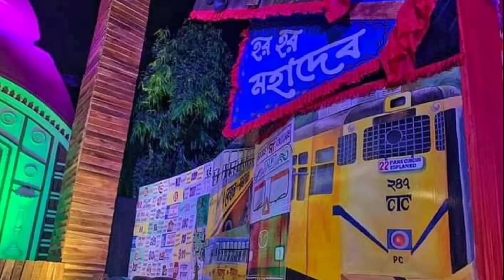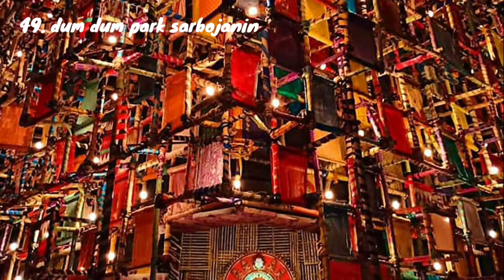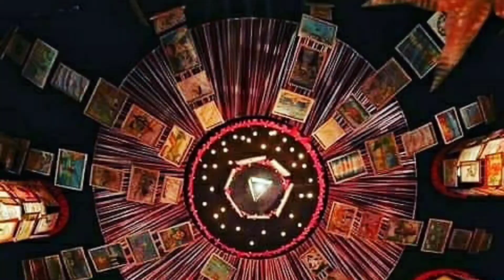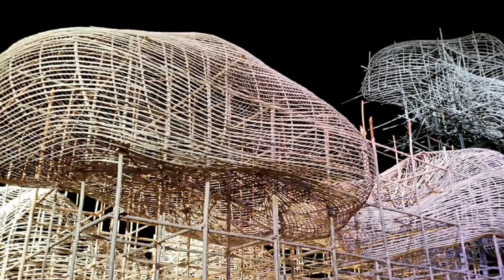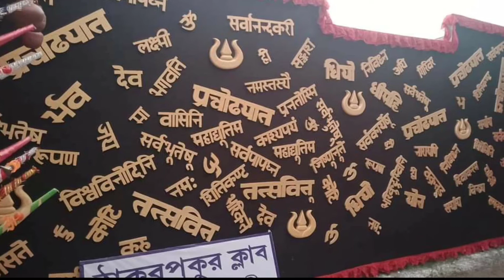Kolkata Durga Puja | Puja Parikrama 2020 | Pandal Hopping | Top Puja Pandals Kolkata | Kumartuli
TOPIC:
Kolkata Durga Puja Parikrama year 2020
Kolkata Durga Puja
Pandal Hopping
Top Puja Pandals Kolkata
Kumartuli
World's Largest Art Carnival
durgapuja2020 kolkatapujas | bengalifestival | sreebhumi | ekdaliaevergreen | chetla | bagbazar | naktalaudayansangha | singhipark | jodhpurpark | 2020durgapuja | digitalpujaparikrama | kumartuli | digitaldurga | pujachronicles
All Major pandals of in & around Kolkata over the years
Digitally documenting Durga Pujas more than a decade.

Pick your favorite from this year and Comment on below

Digital preservance of Artwork over the years
Durga Puja in Kolkata is the greatest fusion of Art and Craft and a unique site specific installation.
We have collected pictures from various sources to put in one big platform as there were some wonderful creations over the years which is hard to be documented year after year.
We bring the collections of Durga puja over the years in this channel,year 2020 has been the Covid year and the celebrations in Kolkata and other parts of Bengal have been muted.The pujas were organized keeping in mind the huge chunk of people depend on these festivities for their livelihood.

Major areas of the city which is covered in the video:
NORTH:
Bagbazar
Kumartuli
Tala area
Sovabazar
Baranagar
Ultadanga
Shyambazar

EAST:
Salt Lake
Lake town
Dum Dum park

SOUTH:
Ballygunje
Gariahat
Kasba
Kalighat
Bhawanipur
Chetla
Haridevpur
Tollygunje
Naktala
Behala
Santoshpur
Alipore
Khidirpur

Please watch this entire video to see some amazing creations scattered across Kolkata which becomes the place for World's Largest open Art Gallery during Durga Puja.
If you want to witness the grand scale of this Mega carnival,check this channel and entire Durga Puja playlist for pujas documented over last 15 years which is being uploaded
here.
Due to economic slowdown and lockdown for most part of the year pandals were created within span of one month on a minimal scale.

For year 2020 Credit to all photographers for capturing most of these pictures in the pandemic year and sharing digitally across.
More than 140 Pujas across Kolkata have been captured this year

Source from Sanatan Dinda's channel

Dhaak sounds captured in various Puja mandaps.